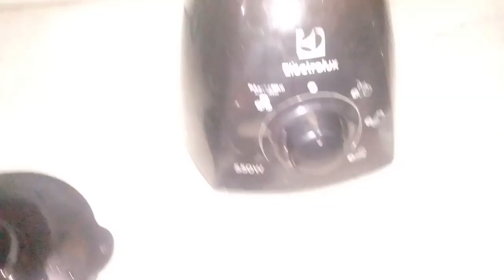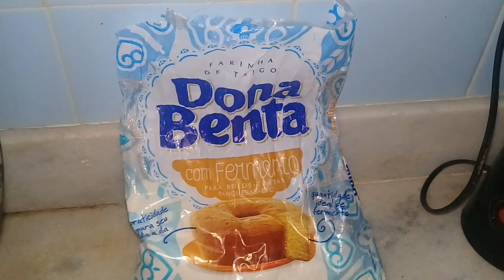Bolo de cenoura com chocolate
Bolo de cenoura com cobertura de chocolate passo a passo!